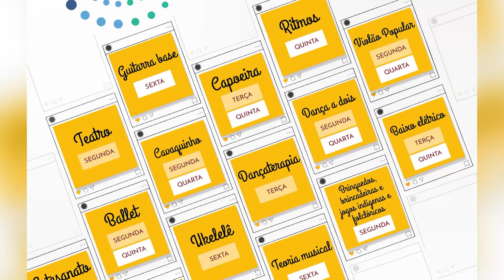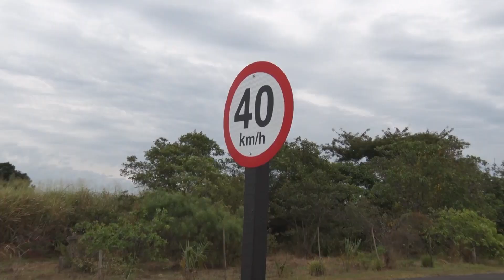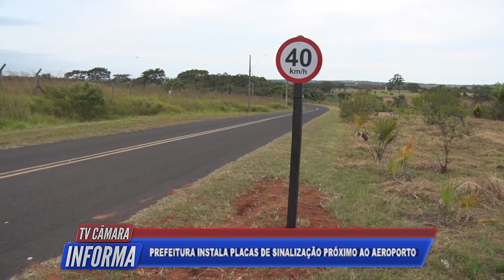TV Câmara Informa 02/06/2023 - Bloco 1